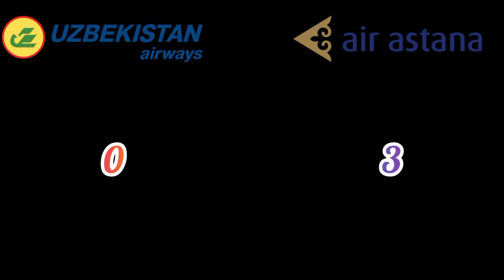🇺🇿 Uzbekistan Airways VS 🇰🇿 Air Astana | 2022 Airline Comparison